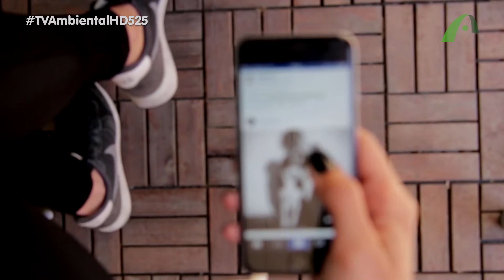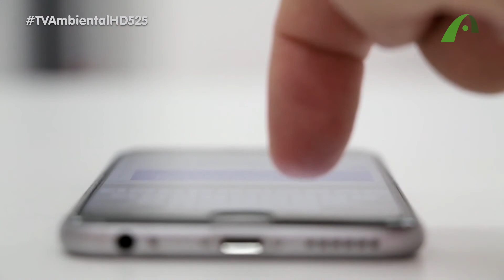Como se proteger dos crimes cibernéticos?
Os número de crimes praticados pela internet tem crescido. O que você pode fazer para se proteger? Patrícia conversou com o delegado Breno Andrade, titular da Delegacia de Repressão aos Crimes Cibernéticos, que explicou tudo sobre os crimes cibernéticos.